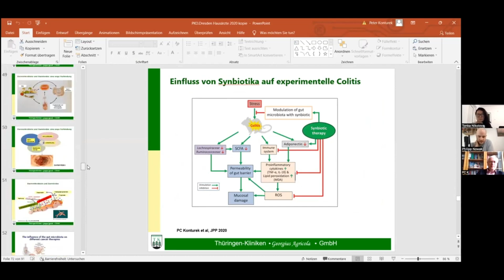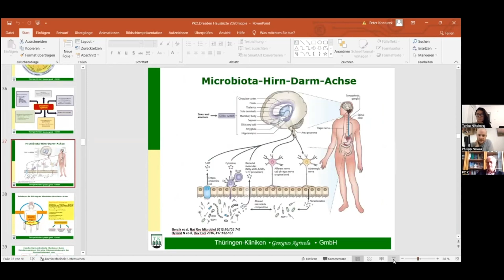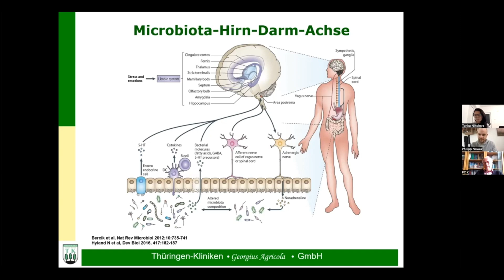STRESS ist FATAL für deine Darmgesundheit! Prof. Dr. Peter Konturek über DARM-MIKROBIOM und PSYCHE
Freut ihr euch auf weitere spannende Einblicke in die Welt der mentalen Stärke und Achtsamkeit? Euer Feedback hilft uns, inspirierende Geschichten und wertvolle Einsichten zu teilen.

Interessiert, selbst die Reise der Achtsamkeit zu beginnen? Unsere Mind Club-App ist euer täglicher Begleiter mit einer Auswahl an geführten Meditationen, Audio- und Videomaterial sowie Live-Sessions, die euch auf eurem Weg unterstützen.